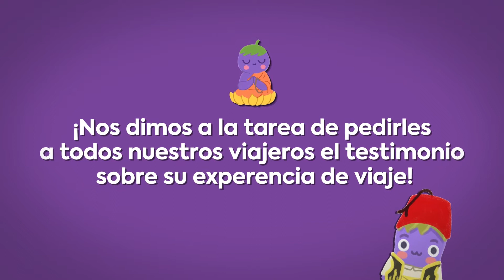Testimonios de Viajeros | Visa al Mundo - Parte 3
Hola!
Aquí podrás encontrar algunos de los testimonios que nos han hecho los viajeros que han ido con nosotros a los viajes en grupo durante el último año.